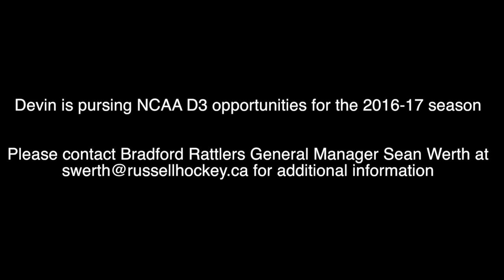Fullum's Highlight Reel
A quick montage of Devin Fullum's goals on the Bradford Rattlers in the GMHL edited by Adam Stella